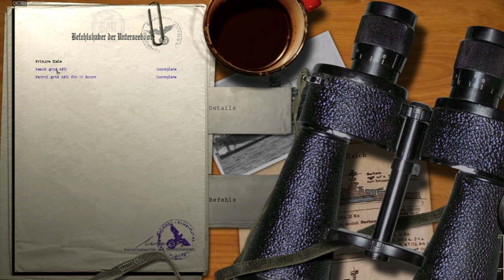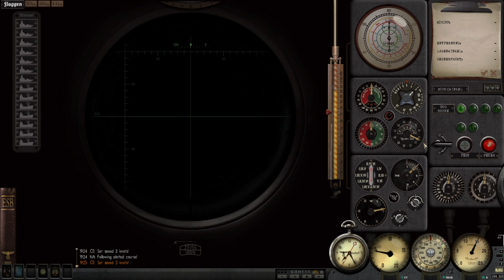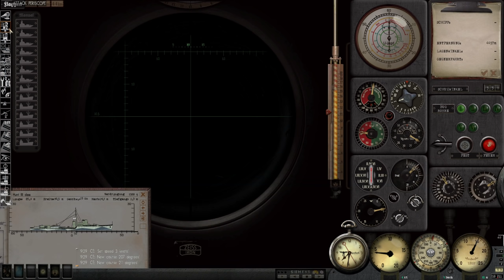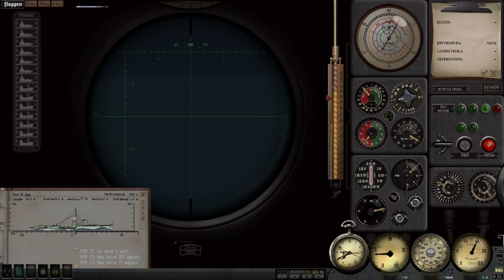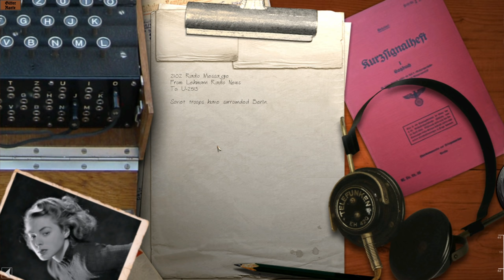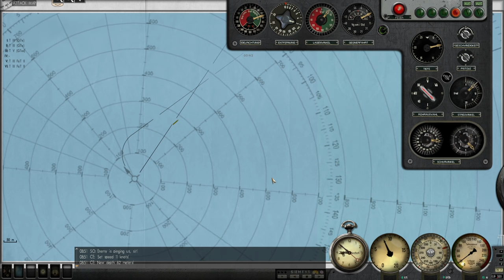Silent Hunter III - Type XXI Career || Patrol 3 Pt.1 - Final Days.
***Links***
Thanks to Finnish Jager for the thumbnails!
Special Thanks to these Patrons!!!
Alexander Hough
Geoff Wells
Edward Kent Drumeller
George Richard
Donald J Sullivan
The13oogeyMan
Splinter00S
Wulfy
Sandyin307102
Twash-_-
Christopher Mercaldo
Ian
Redacted
Monot
Niki Vindum
Qorgyle
Peter Nysgerrig
Brandon Peck
michael
Royal Gleaves
Donik
Scott Valline
Scott Zadora
Eric Cannon
Metz Dakka
Sean OConnor
Mork_417
Bos Landschap
James Griffiths
Jeff Nigel Lyngø-Grosen
Captian Tom
Prozac
Jeannette B
Leo
Snigie
N M
Kieran B
Tom -
Ely Hilliker
Mika Koutukari
Paul Bukowiecki
miSc™
Phd45
Teutonic Meme
Bayard Taylor
Giantman407
Johannes R

MODS*** (In install order)
**Grey Wolves Expansion
*Sh3 Commander
Thomsen's Sound Pack V3.2cg
Rbs1_SH4_Effects_GWX_30_71
M.E.P v6
TKSS18 German U-Boats Compilation
FixAllSubGWX
ARB WideGui 1920x1080 V3
Adaptation for English & Deutsch
Sh3_volumetric_clouds&fog_V2.2
Ricks_GWX_Rec_Man_Final
M.E.P v6- VisualSensors for GWX3
H.sie Hard-coded fixes.